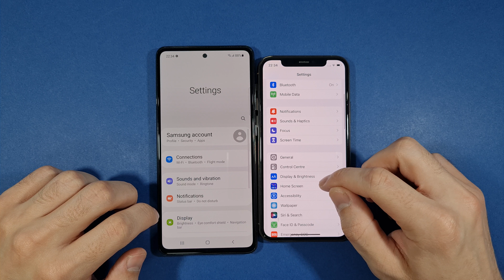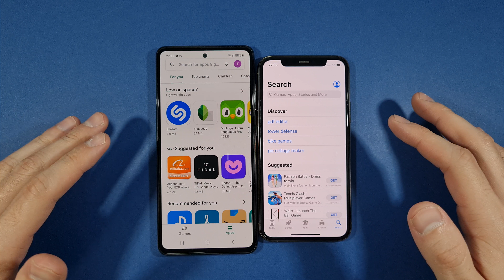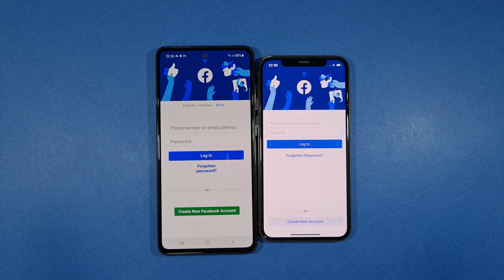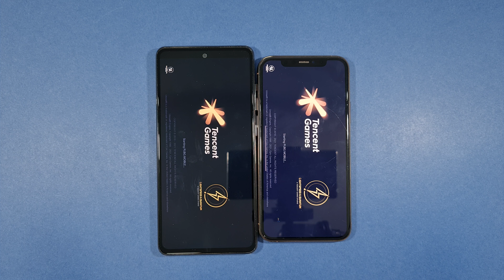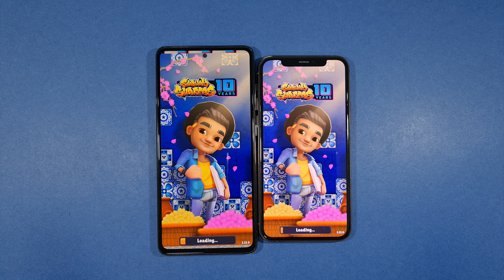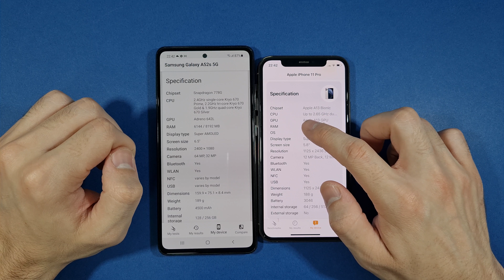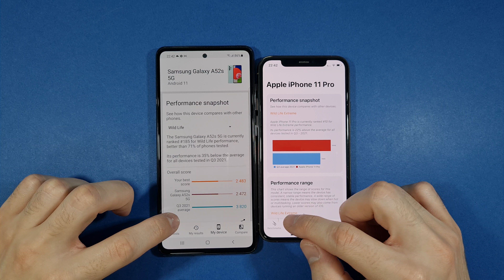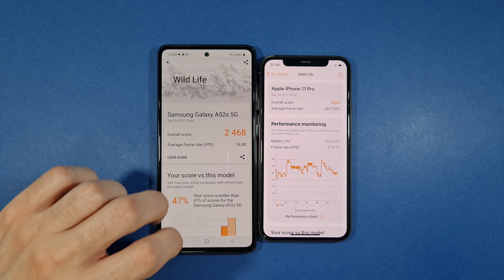Samsung A52S 5G vs Iphone 11 Pro Speed Test